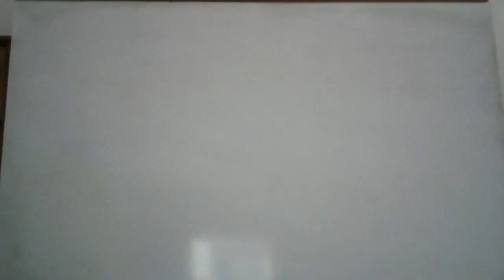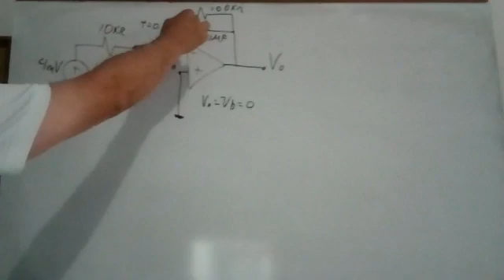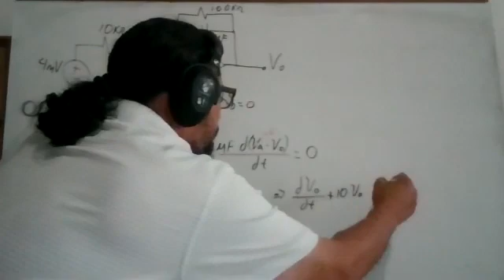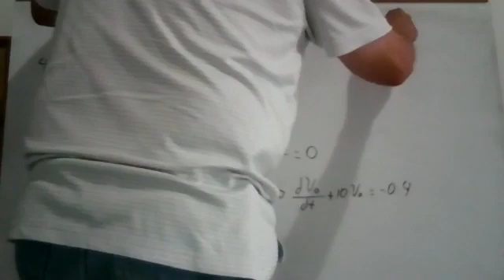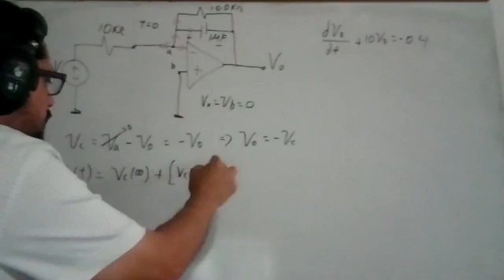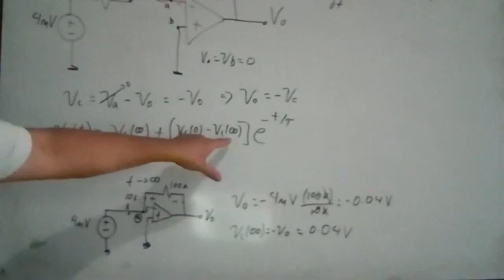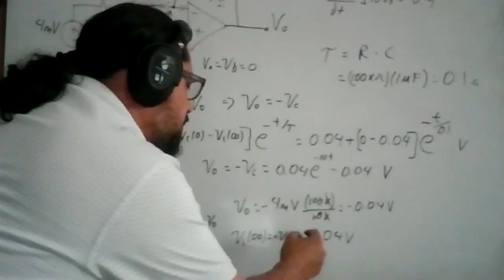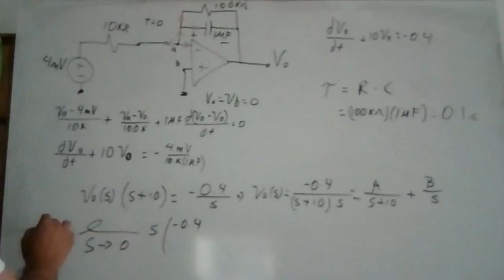078 CIRCUITOS ELECTRICOS 1